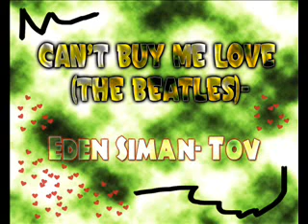Can't Buy Me Love- Eden Siman- Tov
Can't Buy Me Love by The Beatkes Covered by Eden Siman- Tov.